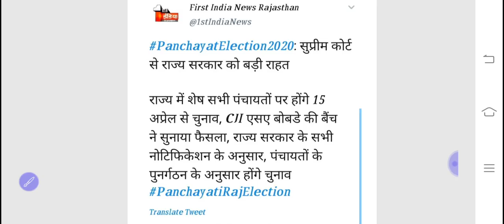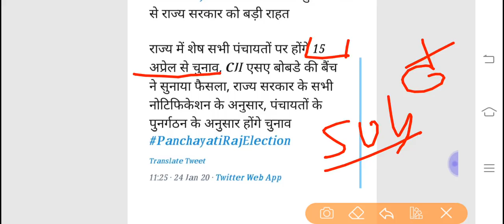राजस्थान पंचायत चुनाव लेटेस्ट राजस्थान सरपंच चुनाव लेटेस्ट न्यूज़ क्या रहा सुप्रीम कोर्ट का फैसला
राजस्थान पंचायत चुनाव लेटेस्ट न्यूज़
अजमेर जिले की बची हुई ग्राम पंचायतों के चुनाव
346 Panchayat samitiyon ka gathan
Ajmer jile ki kitni panchayat samitiyan
Ajmer jile mein kitni nai gram panchayaton
राजसमंद जिले की नई ग्राम पंचायत चुनाव
भीलवाड़ा जिले की नई ग्राम पंचायत चुनाव
टोंक जिले की नई ग्राम पंचायत चुनाव
बूंदी जिले की नई ग्राम पंचायत चुनाव
कोटा जिले की नई ग्राम पंचायत चुनाव
नागौर जिले की नई ग्राम पंचायत चुनाव
सीकर जिले के नई ग्राम पंचायत चुनाव
झुंझुनू जिले की नई ग्राम पंचायतें चुनाव
बीकानेर जिले की नई ग्राम पंचायत चुनाव
बाड़मेर जिले की नई ग्राम पंचायत चुनाव
जोधपुर जिले की नई ग्राम पंचायत चुनाव
जैसलमेर जिले की नई ग्राम पंचायतें चुनाव
गंगानगर जिले की नई ग्राम पंचायत चुनाव
हनुमानगढ़ जिले की नई ग्राम पंचायतें चानव
जयपुर जिले की नई ग्राम पंचायत चुनाव
दौसा जिले की नई ग्राम पंचायत चुनाव
करौली जिले की नई ग्राम पंचायत चुनाव
अलवर जिले की नई ग्राम पंचायत चुनाव
धौलपुर जिले की नई ग्राम पंचायत चुनाव
भरतपुर जिले की नई ग्राम पंचायत चुनाव
सवाई माधोपुर जिले की नई ग्राम पंचायत चुनाव
चित्तौड़गढ़ जिले की नई ग्राम पंचायत चुना
बांसवाड़ा जिले की नई ग्राम पंचायत चुनाव
डूंगरपुर जिले की नई ग्राम पंचायत चुनाव
उदयपुर जिले की नई ग्राम पंचायत चुनाव
सिरोही जिले की नई ग्राम पंचायत चुनाव
जालौर जिले की नई ग्राम पंचायत चुनाव
प्रतापगढ़ जिले की नई ग्राम पंचायत चुनाव
पाली जिले के नई ग्राम पंचायत चुनाव

पंचायत समिति या नहीं चुनाव
सभी जिलों की नई ग्राम पंचायत चुनाव
सभी जिलों के सरपंच चुनाव